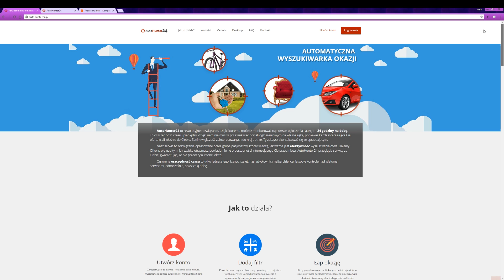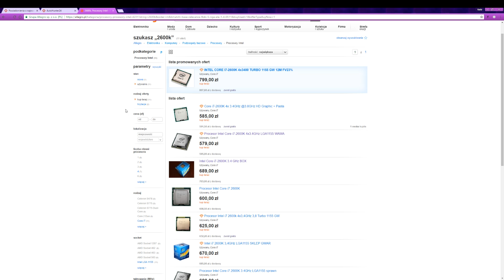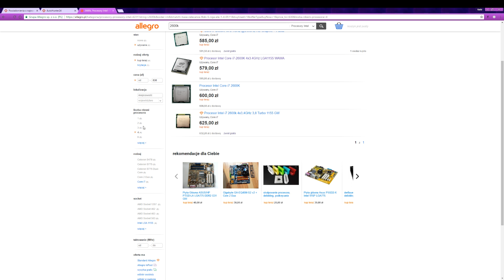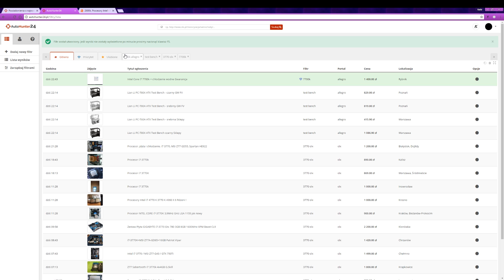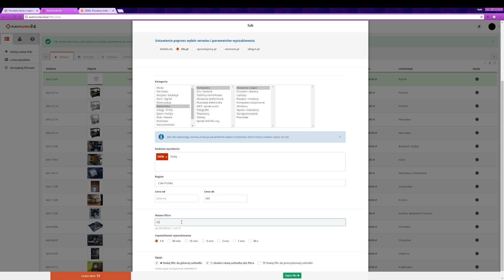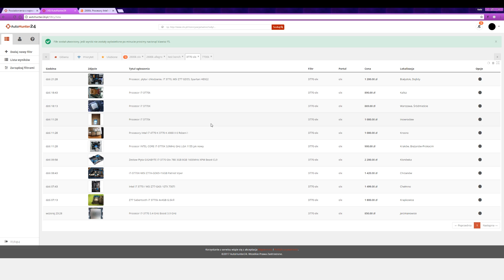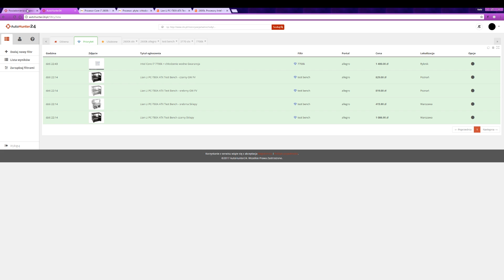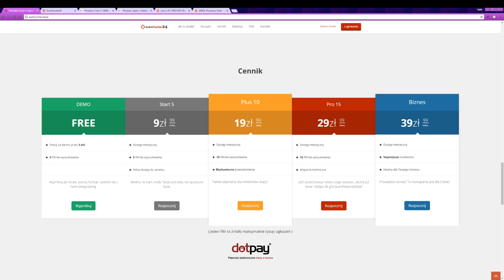Jak wyłapać okazję do zakupu na aukcjach i ogłoszeniach w necie - AutoHunter24 - VBTpc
Sprytne narzędzie, które pomoże nam w szukaniu okazji na Allegro, Olx, Sprzedajemy.pl, mobile.de i Otomoto. Taki mały kombajn, który potrafi sprawić, że mamy czas na zjedzenie obiadu i nie musimy siedzieć przed monitorem i grzebać po ofertach i aukcjach lub zarywać nocek aby coś kupić w dobrej cenie.